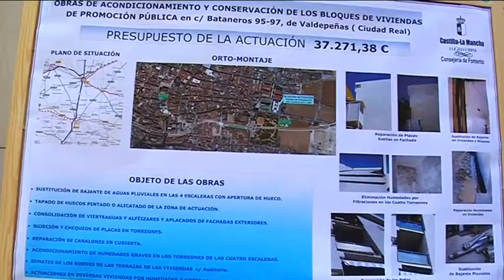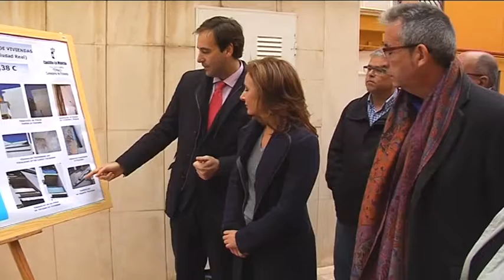Consejera de Fomento en Valdepeñas